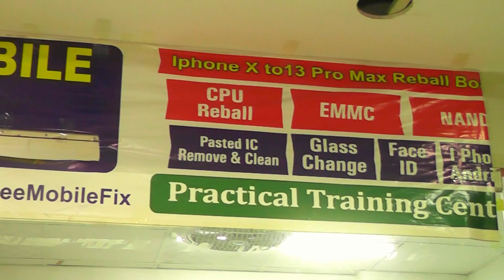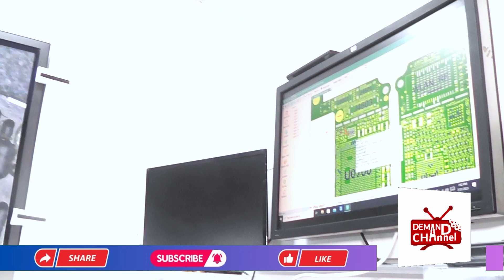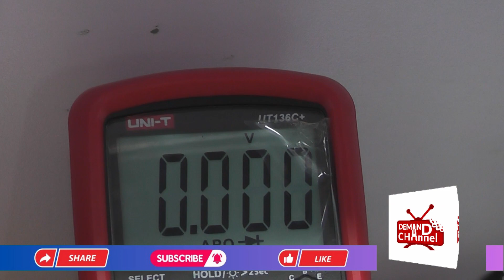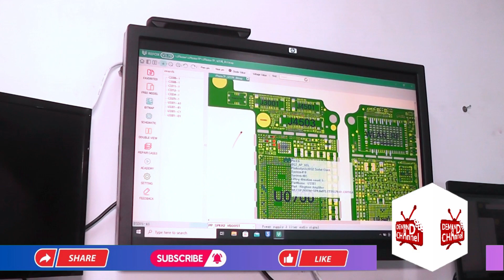Hands-On Mobile Repair Training: Become an Expert Mobile Technician: D.I.Y Cell Phone Repair Courses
Software or Hardware Course Karain or Expert Mobile Technician Banain
smartphone aaj kal har koi use karta hai
In this video we will give you a full review about mobile phone repairing lab. We will visit mobile phone repairing lab and we will show you each machine and tools.

Mobile Glass And Flex
Dead Mobile Repairing
Mobile Power IC Repairing Process
Rania Mall Saddar, Basement Rawalpindi.